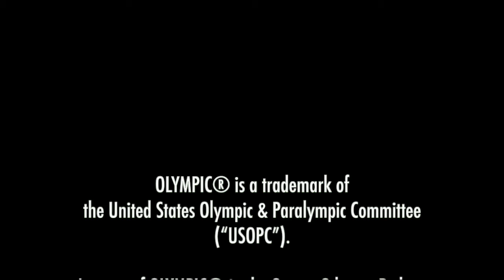The OG Olympic Games, Pt. 1: Ancient Origins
We kick things off by going back 3000 years to relive the glory of the OG Olympic Games at Olympia, from mythological back stories that include a demigod with a prosthetic shoulder, to the 20-plus events, from running to wresting to chariot racing.